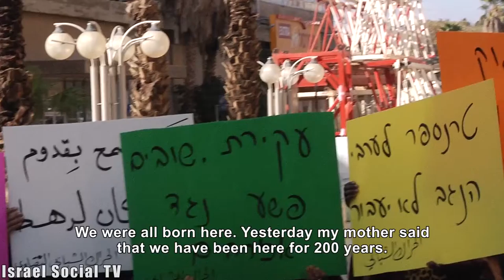Do not want to be Umm Alhiran 2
200 residents of Rahat, Alzrnog village and Bedouin community leadership, demonstrated demanding the removal from the agenda of the regional committee the complex program 11, intended to impose on the residents of the unrecognized village Alzrnog forced eviction to Rahat. Residents are concerned, that under the policy of "Judaization" of the Negev, will be a new Jewish settlement called "Omrit" on the ruins of their village.